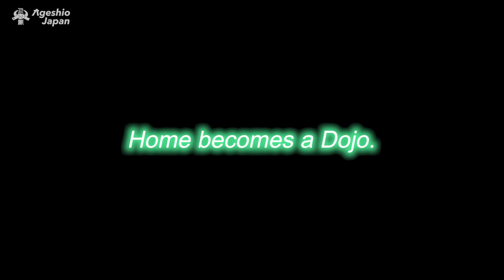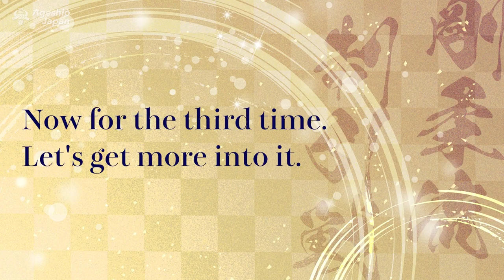Karate Kata | Seiyunchin, a Grand Master shows you | Practice with a Grand Master | Ageshio Japan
A Japanese grandmaster will show us the essence of karate.
From Okinawa, Japan, the birthplace of karate, we bring you a video for karate practice that you can do at home. This time we will show you a karate kata, Seiyunchin. Please watch it while moving with your teacher. The teacher is Kinjo Sensei, who is very famous in Okinawa. Oss!

Tsuneo Kinjo sensei
ーーーーーーーーー

===About Us
Located on Okinawa, the birthplace of Okinawa, we here at Ageshio Japan are committed to providing you with the best service possible. We would like for the charm of Okinawan Karate to appeal to the world, and we want to contribute to the continuing development of Okinawan Karate tourism.

From karate dojo trainings to a customized training plan, you'll find that we have a lot to offer you. Have a look at our website for all the programs, as well as information on Okinawan Karate Grand Masters.

Ageshio Japan is the bridge connecting you to your martial arts experience.

Come and learn from the Masters.